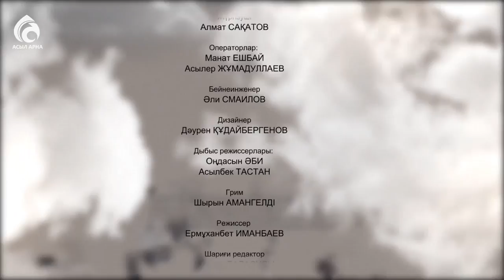Әнші Ақылбек Жеменей \ Балалық шаққа саяхат \ Асыл арна